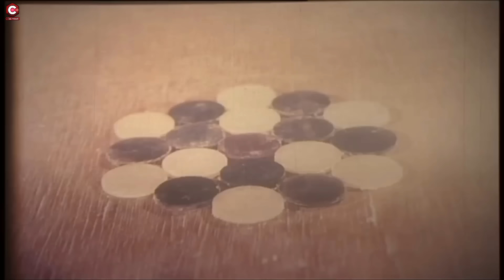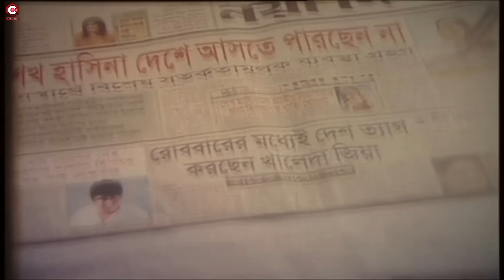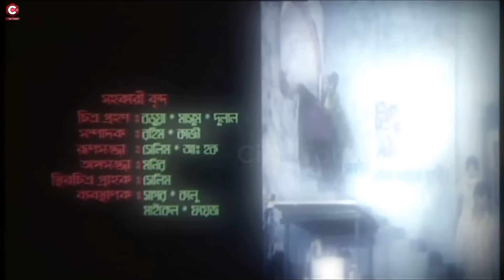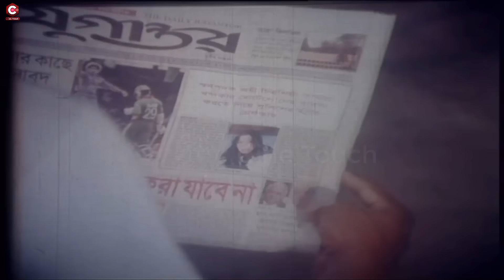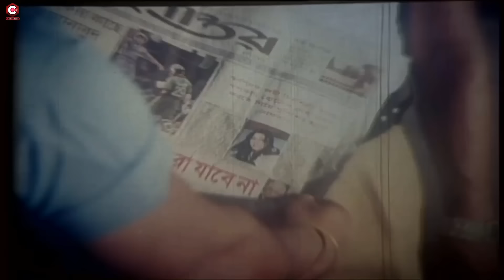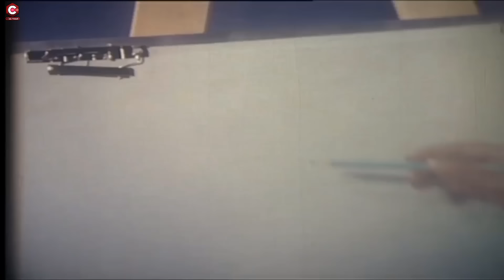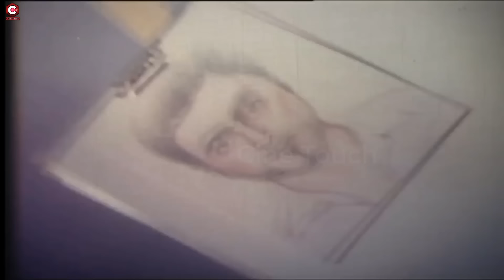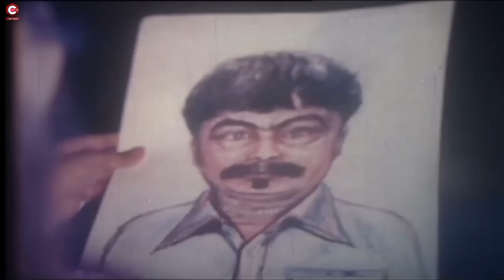Ovishopto Raat - অভিশপ্ত রাত | Alexander Bo | Poly | Amiit Hasan | Misha Sawagar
Video Title :Ovishopto Raat - অভিশপ্ত রাত | Alexander Bo | Poly | Amiit Hasan | Misha Sawagar

Bangla Movie  : Ovishopto Raat
Star Cast : Alexander Bo, Poly, Amiit Hasan, Misha Sawagar And More
Cinematographer : M.A Kaiyum
Edit : Chishti Jamal
Lyrics : Kabir Bokul
Story & Dialouge : komol Sarkar
Screenplay & Direction By : Apurbo Rana
Language : Bangla
Label :  @CineTouch

* ANTI-PIRACY WARNING *